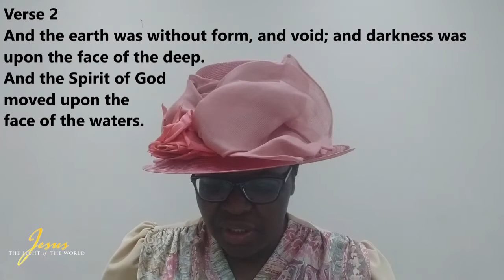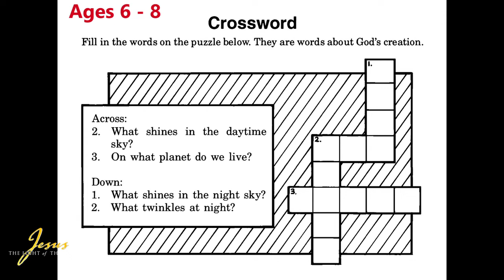30-10-2022: Elementary Sunday School kids video